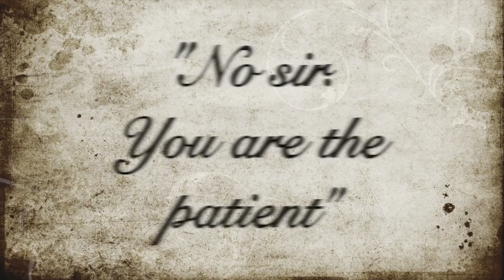The Madness Of George III - Trailer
Trailer for the Huntingdon Drama Club production of Alan Bennett's The Madness Of George III. April 21st - 24th 2016, Commemoration Hall, Huntingdon.